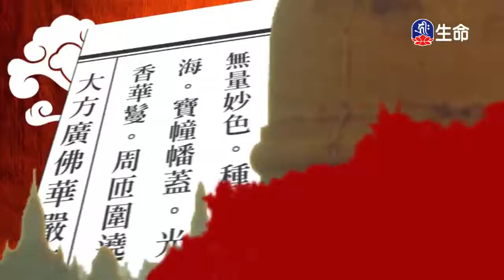世主妙嚴品(52)夢參老和尚-1_長老法語_(lifetv_20200422_09：00)